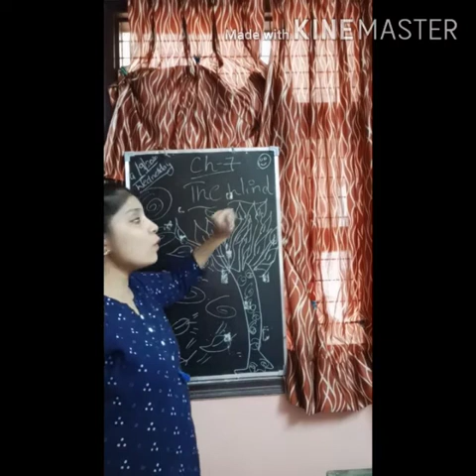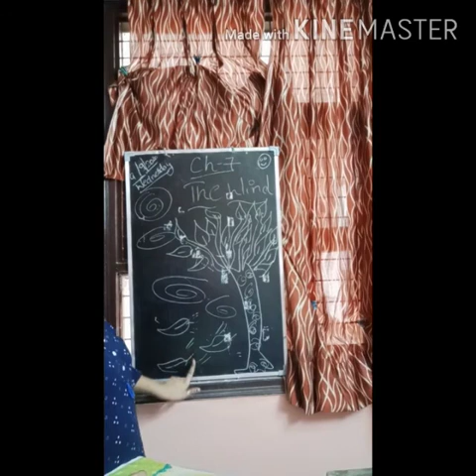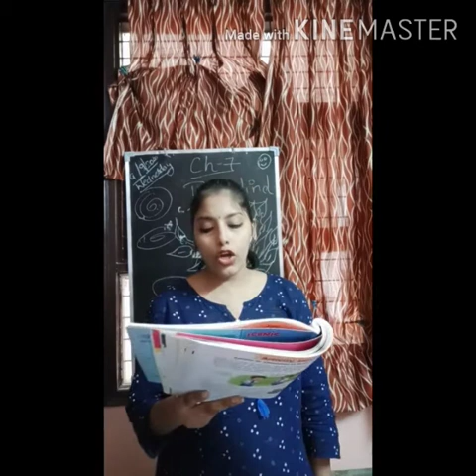English, chapter -7 "The wind"